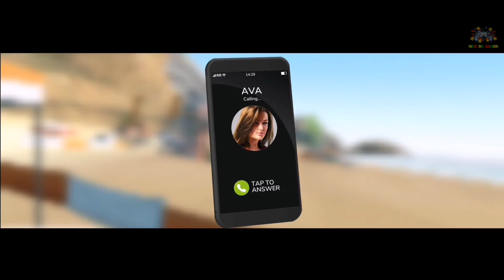REBEL RACING OFFICIAL LAUNCHED || ANDROID-iOS || ULTRA HIGH GRAPHIC GAMES (Gameplay)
Rebel Racing is now available on Android and you can download through Google Playstore and iOS through Appstore.

How to Rebel racing download free
How to Rebel racing mod download
Rebel racing download
Rebel racing mod apk